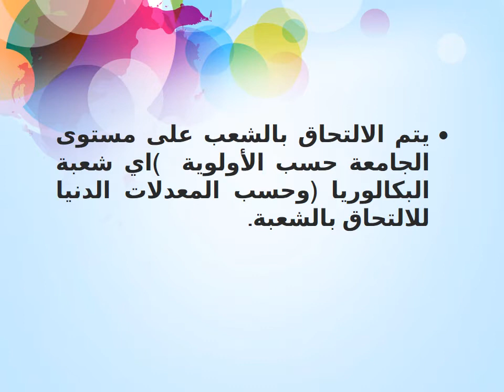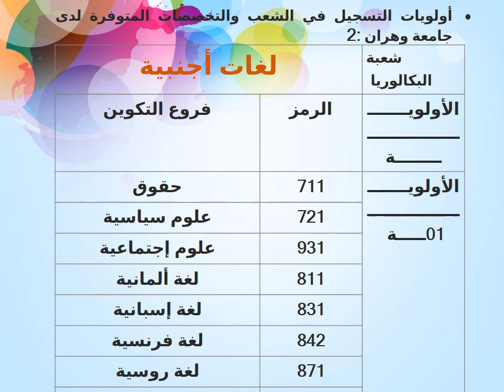ميادين التكوين المتوفرة في جامعة وهران 2 محمد بن أحمد